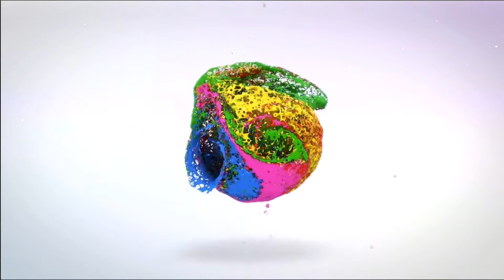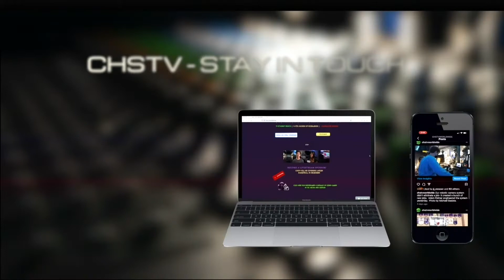December 7th, 2021 Live Broadcast